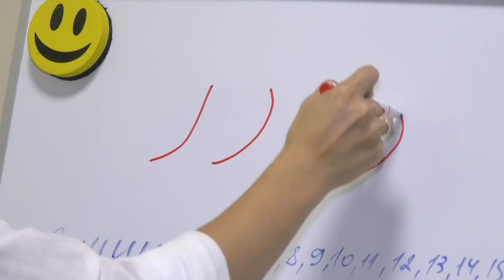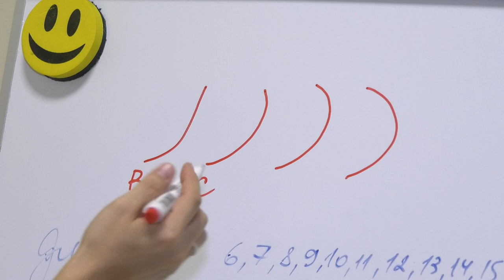Зарабатывать с удовольствием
Для тех, кто мечтает найти дело по душе и хорошо зарабатывать на этом. Студия красоты LeRo объявляет набор на обучение мастеров по маникюру и наращиванию ресниц.